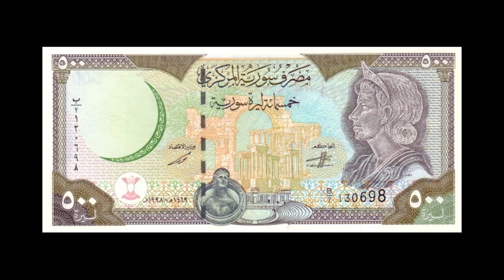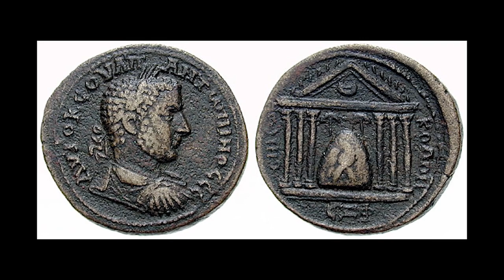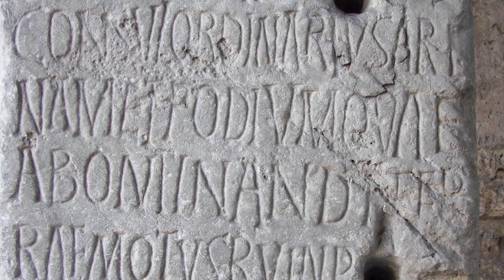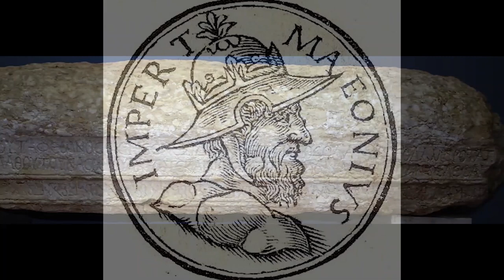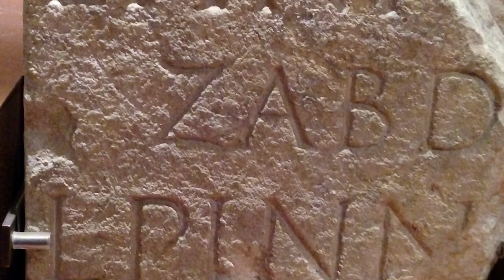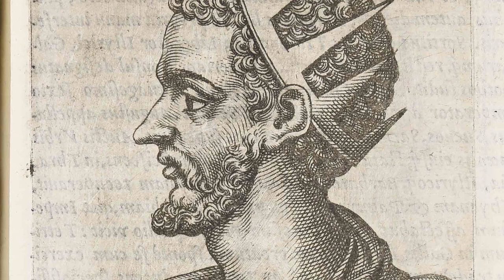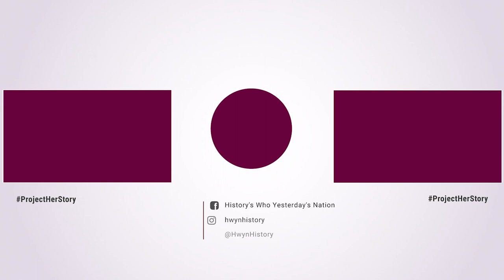Zenobia - Queen of Palmyra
Zenobia, the Queen of Palmyra, gave the Emperors and Generals of Rome quite the challenge, as she pushed her way through their territories, growing her kingdom from a small Syrian vassal state to an empire that stretched from Northern Anatolia to Southern Egypt.